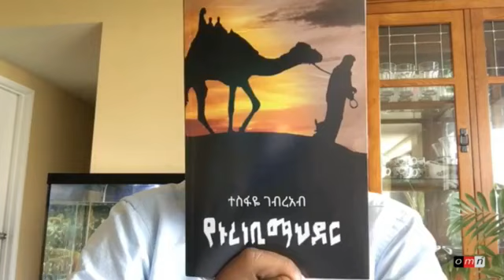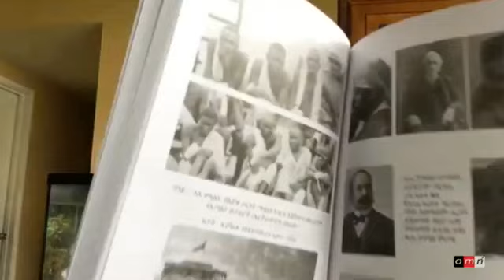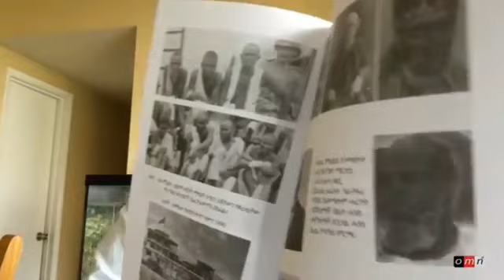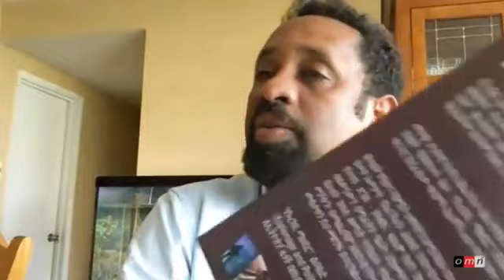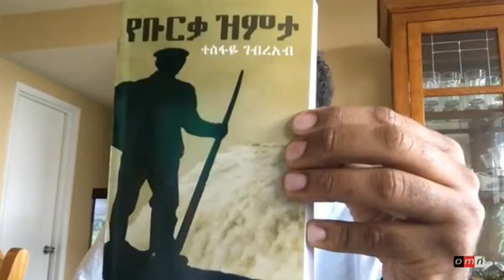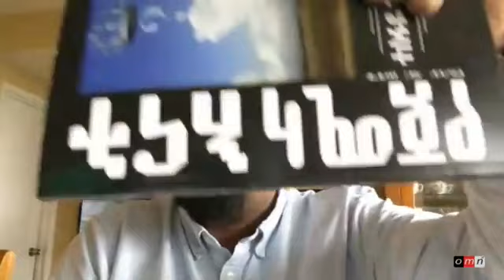OMN: interview with Tesfaye Gebreab about his new book